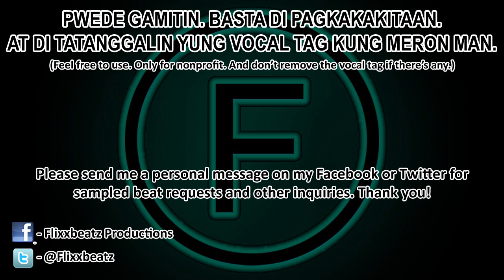[FREE] Tahanan - Tagalog Sample Love Rap Beat Instrumental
Sample: TJ Monterde - Tahanan